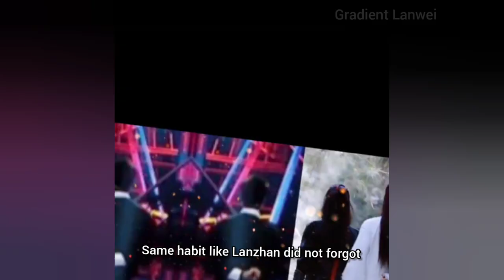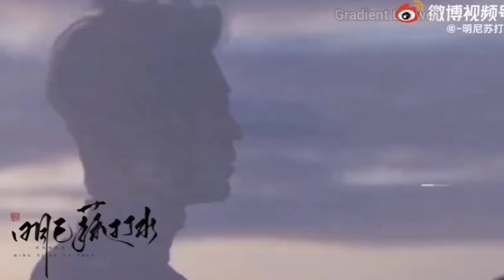BJYX - Who is the finance in-charge in Yizhan house?🦁🐰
SDC4 China and Yizhan candies.